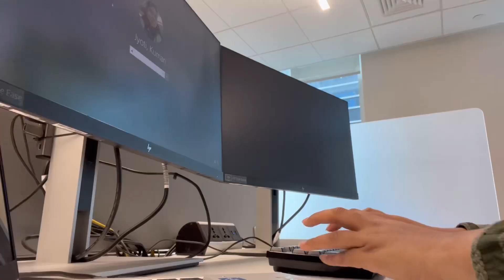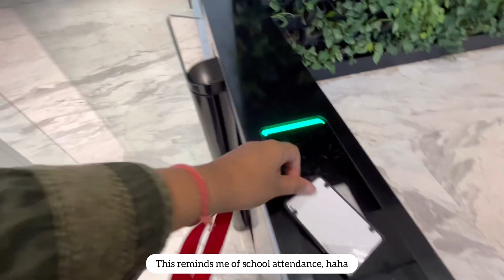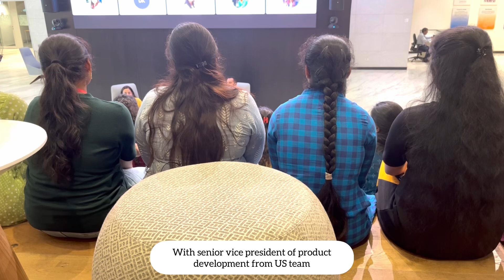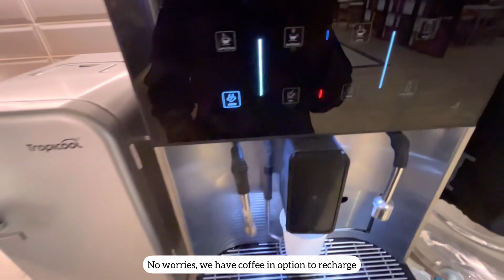Nap room + Gym in office | A Day in the Life of a Software Engineer (ep - 5)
In this video, you get to see my hectic routine, nap room, mother’s room, meditation room and other areas in my office. You’ll get to see my day as a developer. From my coding to food and other developer duties. I’ve tried to cover all other areas also.